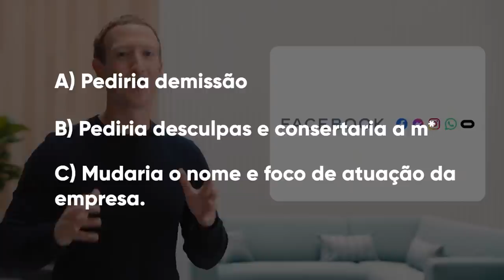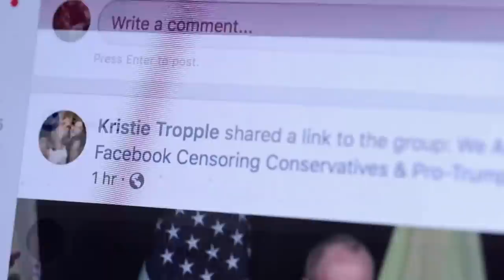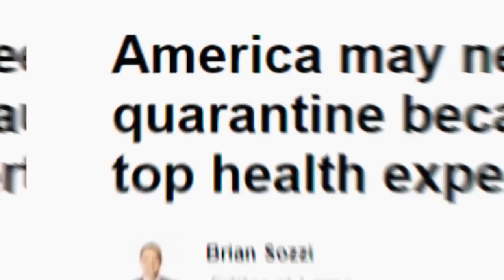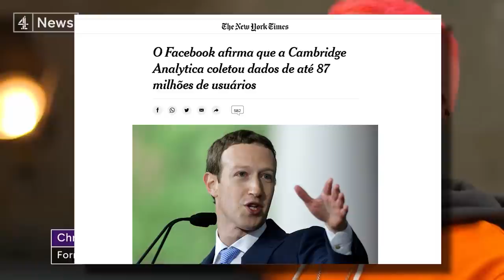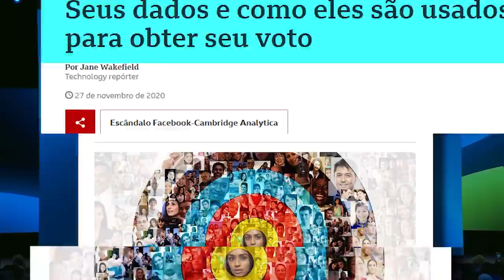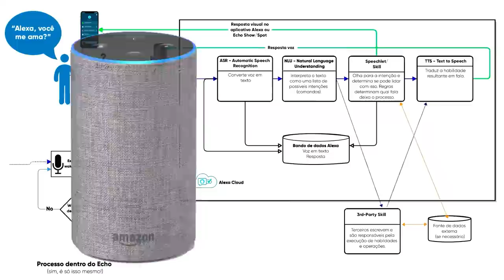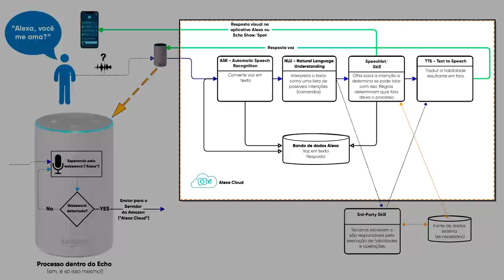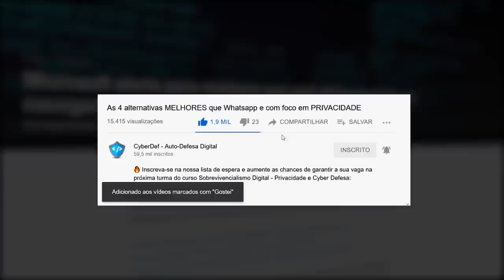Por que o METAVERSO será TERRÍVEL para sua PRIVACIDADE?